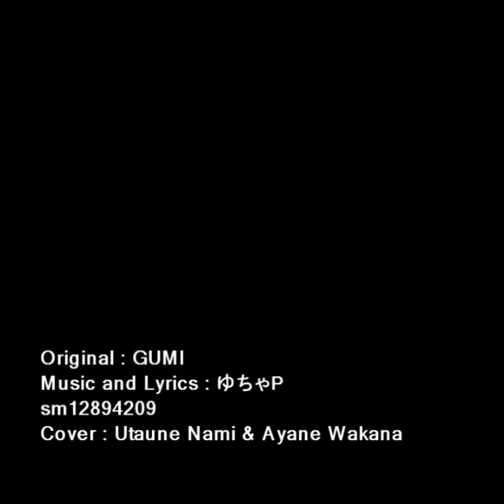【UTAU】 Poker face 「ポーカーフェイス」【Utaune Nami and Ayane Wakana】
Original song by Gumi
Music and Lyrics by Yucha-P
UST by OkitaLean
Art by Hazel

This song was request by Crossaires's sister, Hazel and she do the art for it too. Thanks!